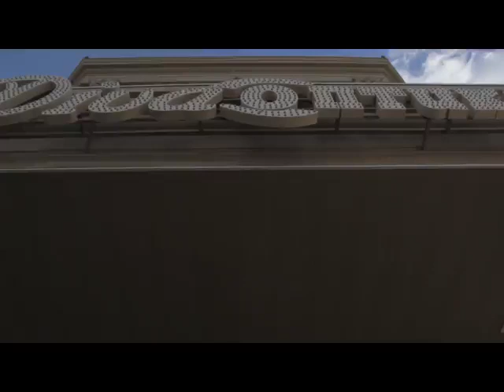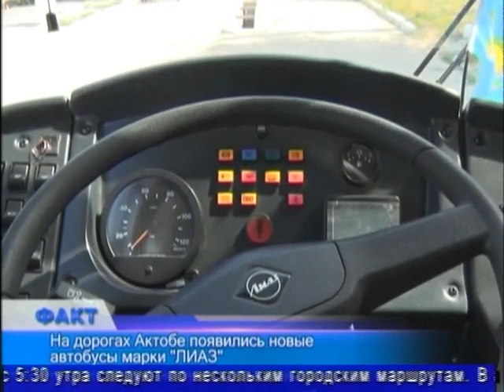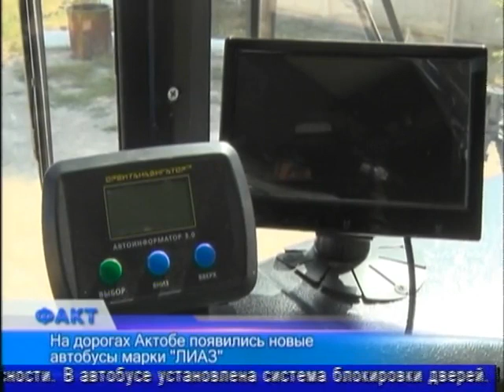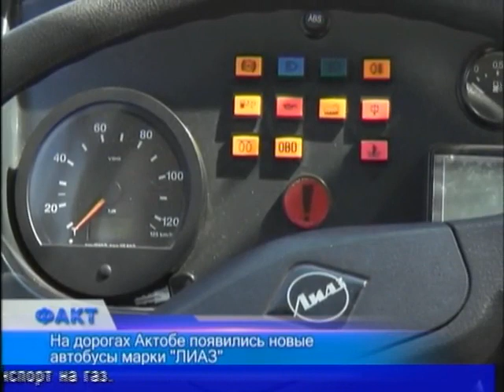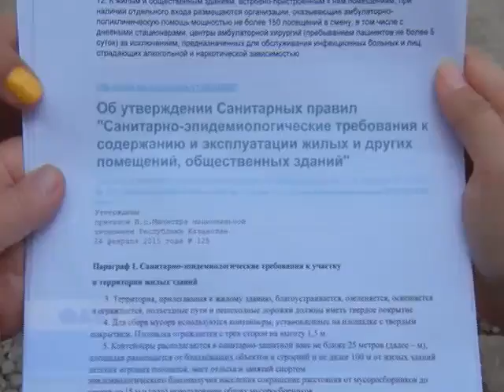Факт (Рика ТВ) от 9 августа 2017 года